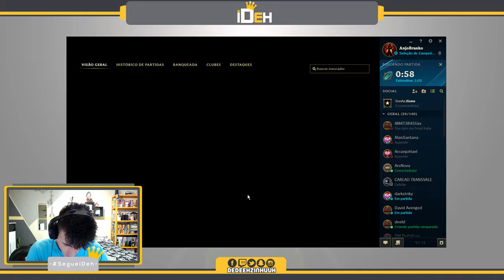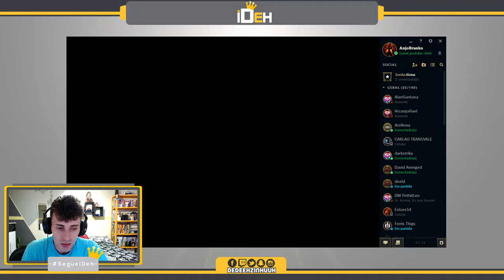🔴 -- 101 -- Ahri das 9 caldas? -- League of Legends -- ARAM